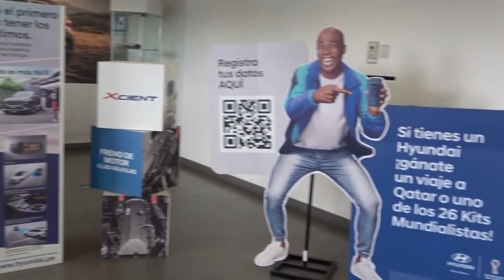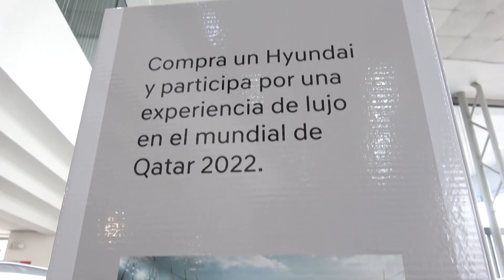Dos ganadores más de los packs mundialistas || La fe de Hyundai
La promoción “La Fe de Hyundai” entra en la recta final y Auto TV estuvo presente en la última premiación de los packs mundialistas. Esta vez, dos ganadores se llevaron enormes televisores, más un equipo de sonido, para que disfruten de los partidos de Qatar como si estuvieran en la cancha. También conversamos con Mateo Chaves, representante de la marca, quien nos contó más detalles.

Cuéntanos en los comentarios si vas a participar para los paquetes dobles a Qatar.